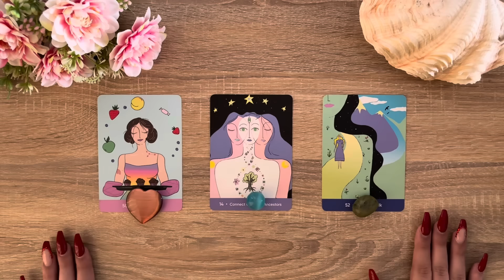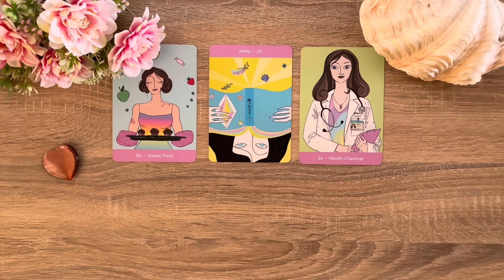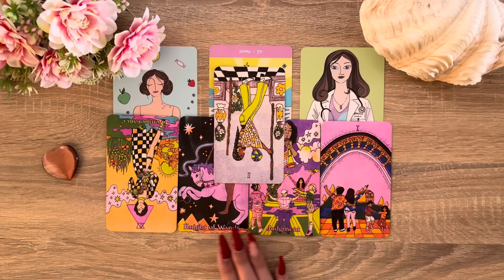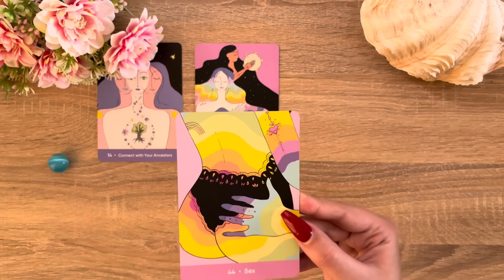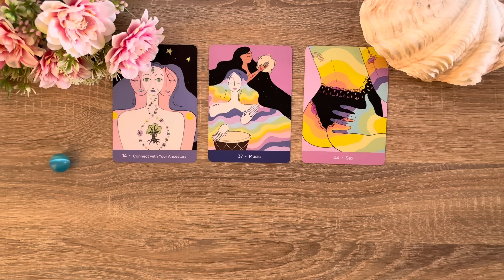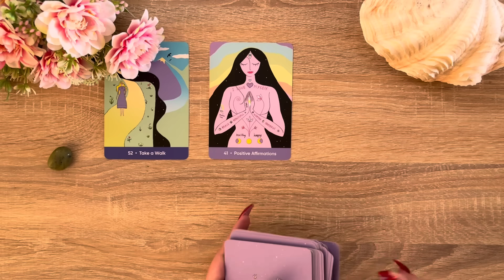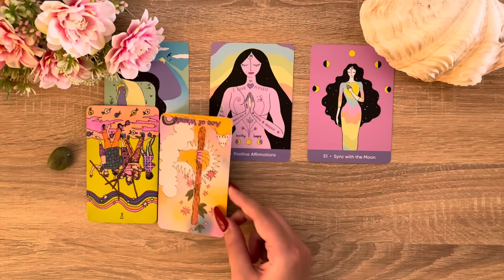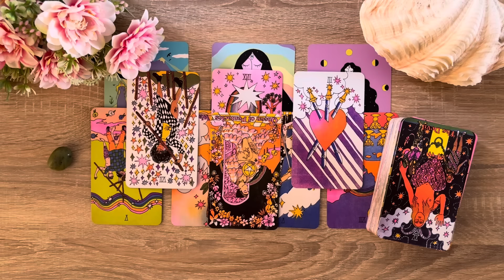Pick A Card Tarot - What Have They Realised About You ?👀🫣😱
Timestamps:
Intro & Pile picking 0:00

Pile 1  Golden Cat’s Eye - 0:56

Pile 2 Blue Cat’s Eye - 20:56

Pile 3 Green Opal - 40:23

Please do not replace tarot readings with any medical treatment, legal or financial advice from professionals. Please consult the relevant institutions. I will not be legally responsible for any decisions made based on readings. Each reader has different gifts of wisdom to share. My gifts are clairvoyance, clairsentience and clairaudience. 🧜🏼‍♀️🔮